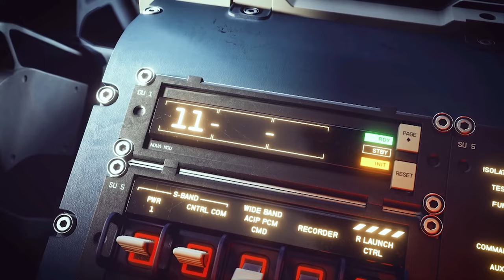Did 2022 SUCK For Video Games? | Delays and Disappointments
What do you reckon? Did 2022 suck balls or were you happy with what we got this year?